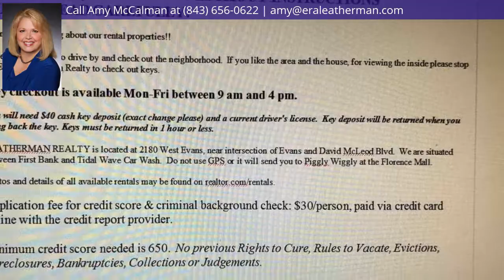3059 Red Berry Circle, Florence, SC 29501 - MLS #20192935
Property Description
Cute home that offers Large GR, split floor plan, Master suite is tucked away from other two bedrooms, walk in master closet, Galley kitchen with tile back splash, Refrigerator to remain, front porch, fenced back yard with large deck, plus outside storage. 1 year lease. $1200/month. $1200 security deposit. Pets may be considered with pet deposit. No smoking. 650 or higher credit score with no prior rights to cure, rules to vacate, evictions, foreclosures, bankruptcies, collections or judgements. CURRENTLY OCCUPIED - AVAILABLE 9/9/19.
Headline
Traditional,1 Story, Single Family - Florence, SC